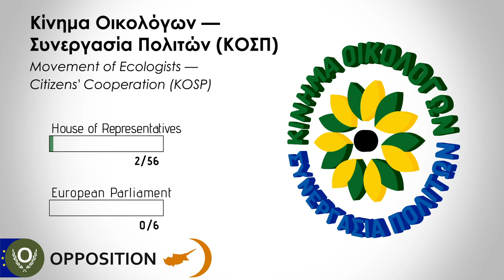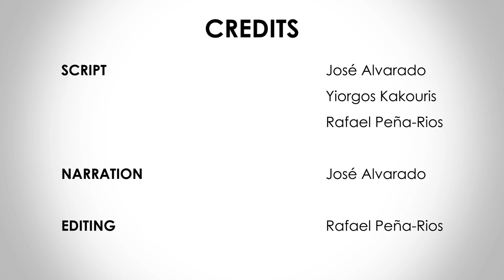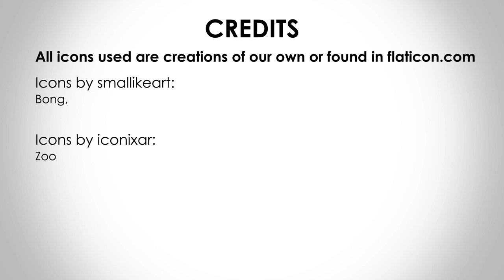KOSP: Cyprus' softly nationalist ecologists riding the green wave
KOSP | Κίνημα Οικολόγων - Movement of Ecologists | Cyprus, Parliament Elections 2021

This is the YouTube service of Europe Elects. Poll aggregation and election analysis for countries in the European Union. Europe Elects introduces the main political parties ahead of the 30 of May 2021 parliament election in Cyprus.

     Pictures adapted from:
-Wikimedia Commons:
by Foreign and Commonwealth Office

-Youtube Screenshots:
Χ. Χρίστου: «Η Δημόσια Υγεία είναι ένα αγαθό που πρέπει να παρέχεται
δωρεάν σε όλους τους πολίτες»
Nikolaos G. Michaloliakos
Χαράλαμπος Θεοπέμπτου Ευρωεκλογές 2019
ΚΟΡΟΝΩΙΟΣ ΚΑΙ ΚΑΤΟΙΚΙΔΙΑ

     Maps used:
-Wikimedia Commons: